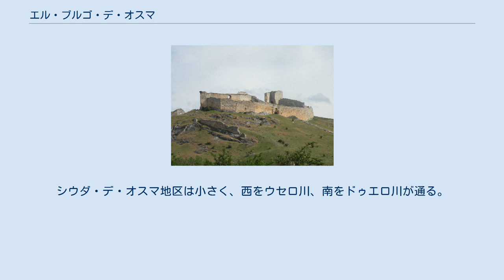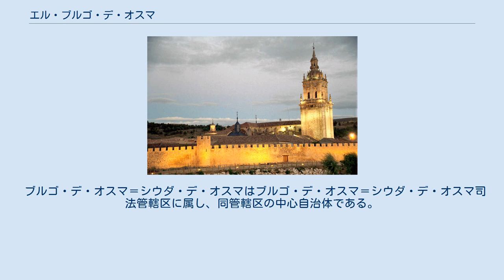エル・ブルゴ・デ・オスマ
エル・ブルゴ・デ・オスマ （El Burgo de Osma）は、スペイン・カスティーリャ・イ・レオン州ソリア県のムニシピオ（基礎自治体）。
正式名称はブルゴ・デ・オスマ＝シウダ・デ・オスマ（Burgo de Osma-Ciudad de Osma）である。
1993年にスペインの歴史保存地区となった（es）。
 自治体は2つの地区からなる。
シウダ・デ・オスマ地区は小さく、西をウセロ川、南をドゥエロ川が通る。
エル・ブルゴ・デ・オスマ地区は大きく、ソリア県の教区聖堂であるアスンシォン・デ・エル・ブルゴ・デ・オスマ聖堂がある。
オスマとは、ケルト＝ローマ遺跡であるウクセマ・アルガエラ遺跡（en）から派生した言葉である。
第一次ケルティベリア戦争後、紀元前1世紀頃に古代ローマが要塞としてつくった。
5世紀に西ゴート王国に占領されてから、オクソマ（Oxoma）またはオソマ（Osoma）と呼ばれた。
597年に教会がつくられた。
ムーア人支配下でも町は繁栄した。
1101年、最初の聖堂が、西ゴート時代の修道院跡に建てられた。
 自治体首長はカスティーリャ・イ・レオン国民党（Partido Popular de Castilla y León）のホセ・アントーニオ・パルド・カピージャ（Antonio Pardo Capilla）。
 ブルゴ・デ・オスマ＝シウダ・デ・オスマはブルゴ・デ・オスマ＝シウダ・デ・オスマ司法管轄区に属し、同管轄区の中心自治体である。